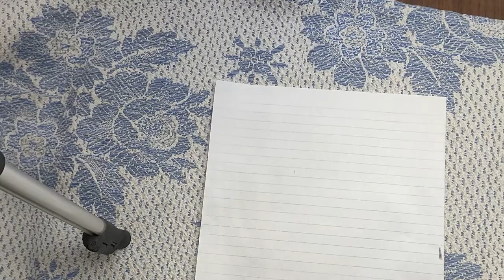DIY, Homemade PCB (Etching PCB), Part 2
How to make a PCB at home,  printing, etching and drilling
Part 1: